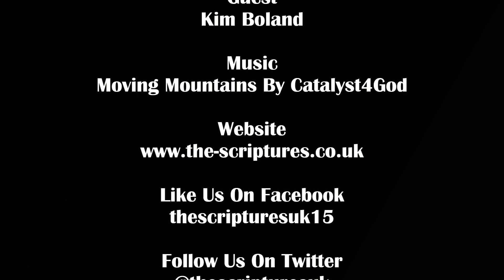6. Living With Dementia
Living with Dementia is nothing less than horrendous, not only for the person suffering from it but also for their family members. In this video, we heartbreakingly speak to a Christian about his struggles caring for his mother who was suffering from Dementia but has sadly passed away since the time of recording.